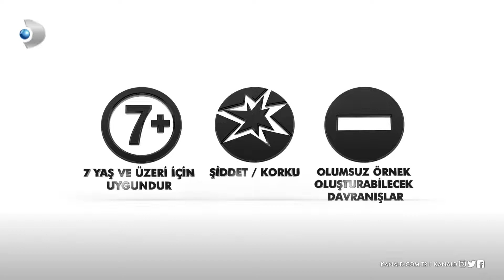Kanal D - 7 Yaş Üzeri İçin Uygundur, Şiddet ve Olumsuz Ögeler İçermektedir (27 Mart 2022)